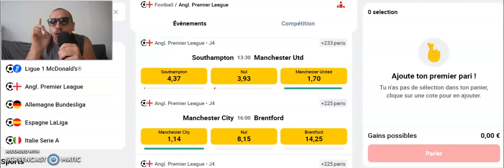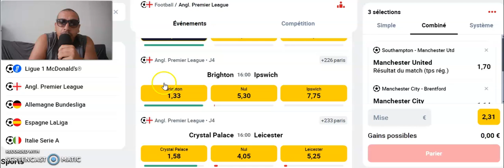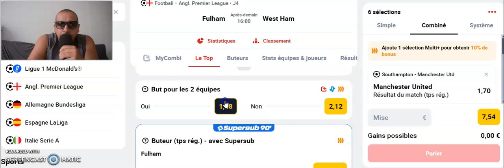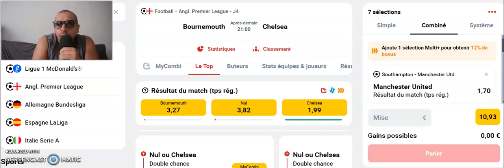Pronostic foot Premier League 8 Matchs